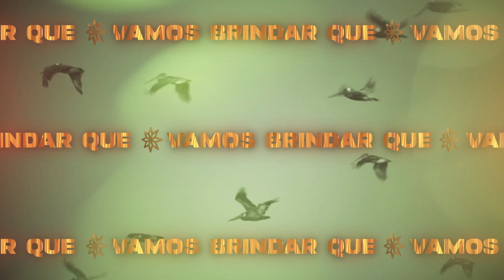Raff Pylon/Afro Bros/Léo Santana - Christmas in California (Latin Version) Feat. Snoop Dogg/GioBulla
Official Lyric Video for Raff Pylon's single “Christmas in California" (Latin Version) with Afro Bros and Léo Santana, featuring Snoop Dogg and GioBulla.

Video by LyricVids Media

Christmas in California (Latin Version):

Produced by: Raff Pylon, Afro Bros
Composed by: Raff Pylon, Snoop Dogg, Afro Bros, GioBulla, Rafinha RSQ, Earl Powell, Ben Pelchat, Shannon Dooks, Wes Mason